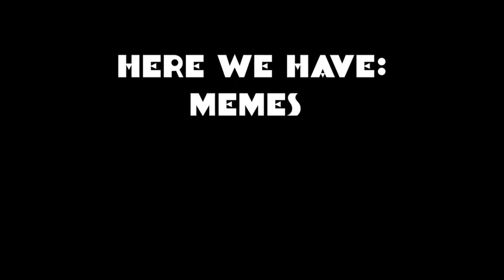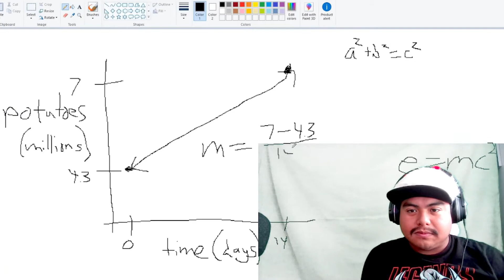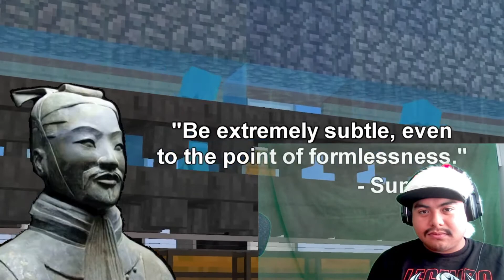Skyblock, The Great Potato War Part 1 [Reaction]. That's a lot of Potatoes.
In this video, I react to a suggestion that was given from a viewer and after seeing the whole part of its three-part series of the great potato war, I have never thought collecting potatoes was enteretaining.